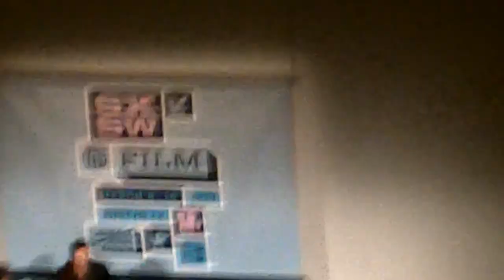Spring Breakers | SXSW 2013 Q&A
James Franco, Selena Gomez, Ashley Benson, Rachel Korine and writer-director Harmony Korine talk about their new film "Spring Breakers". Best Part: 15:30